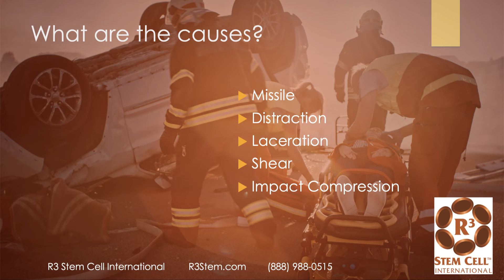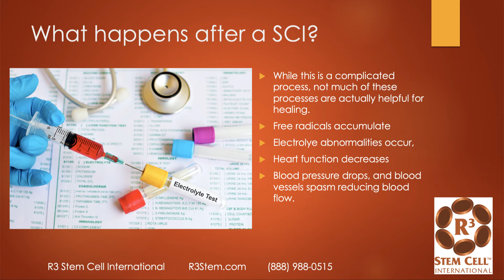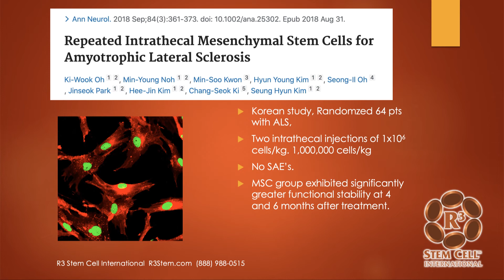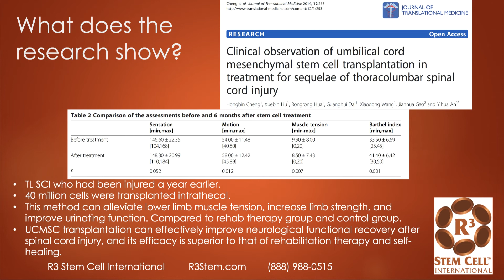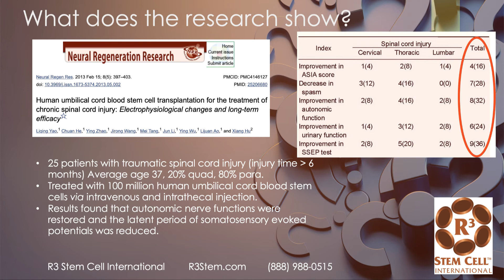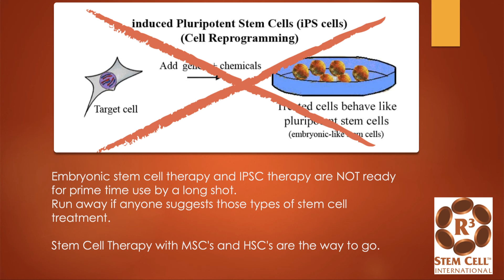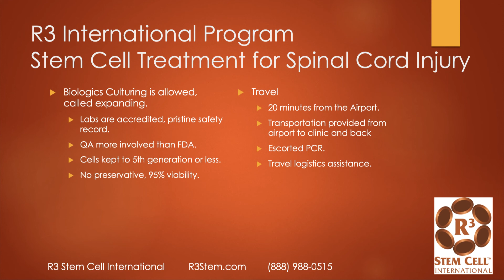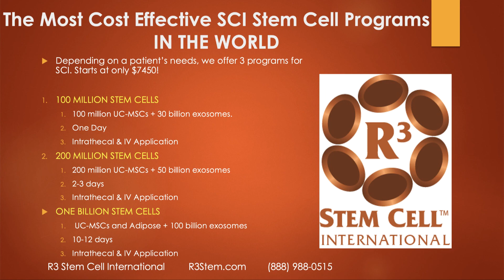Stem Cell Therapy for Spinal Cord Injury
Stem Cell therapy for spinal cord injury can help with significant functional recovery. More and more studies are showing excellent results with both adipose and umbilical cord stem cells. The cells are administered both intrathecal and intravenous.

In this video, R3 Stem Cell International CEO David Greene, MD, MBA, explains what the research shows. R3 International offers customized cost effective procedures for spinal cord injury with high cell counts that are very safe.